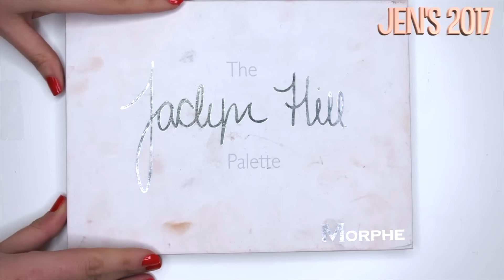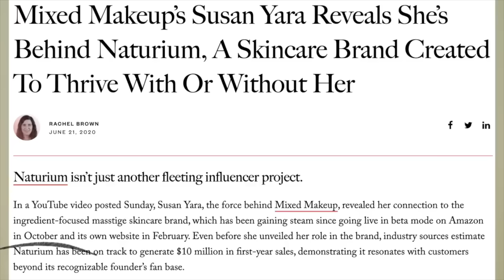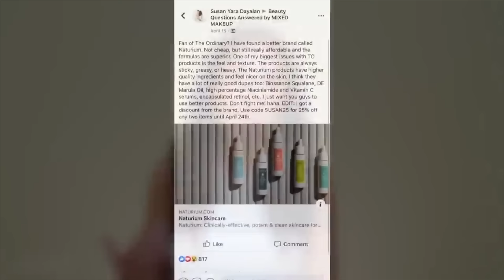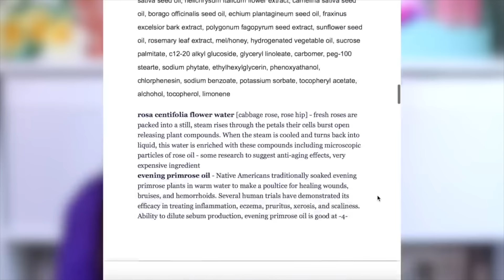Behind the Controversy: A Look Back in Time at the Beauty Community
Most popular videos over the last 11 years (almost 2,500 uploads) have to do with exposing brand controversies or giving you new information. Today I'm sharing a behind the scened look at my TOP 10 videos that fit this theme.

*Time Stamps*
0:00 Intro
1:15 Before Temu...
4:42 Tati's Blendiful
9:31 Pigments Are A Drag
11:55 Morphe Being Shady
14:59 Susan vs. The FTC
21:52 Unleash Your Inner Lawsuit
22:45 ELF Didn't Do It!
26:20 Kat Von D Exposed
28:17 L'Occitane
31:14 How Mini Is A Mini, Really?
35:51 Honorable Mentions

*Video Links*
Is Kat Von D Ripping Us Off? Let’s Destroy Tattoo Liners & Find Out! Scam Or Not? Feb 23, 2019

The ELF Primer SCAM is it a LIE? I’ll Show You How They’re Doing It! Jun 18, 2018

Is This the Biggest SCAM in Influencer History? Susan Yara from Mixed Makeup Jun 26, 2020

Tati Beauty Blendiful Review - Just an overpriced poof? For real…. Jan 24, 2020